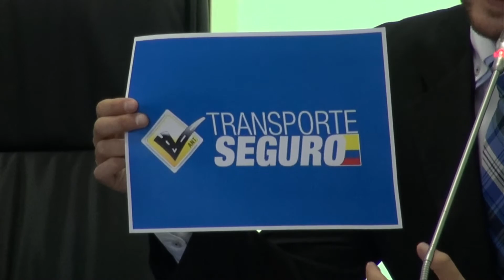Rueda de Prensa: Plan de contingencia para el feriado de carnaval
El ECU 911 en un trabajo coordinado con las entidades articuladas presentan el plan de contingencia por motivo del feriado de Carnaval que empezará a las 12:00 del viernes 13 y culmina el martes 17 a las 24:00. Por este motivo el Servicio Integrado de Seguridad ECU 911 y las instituciones articuladas informaron a través de rueda de prensa su plan de contingencia.